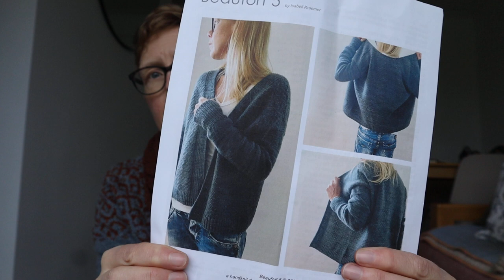Postcard from Louleigh - Beaufort 5 Cardigan